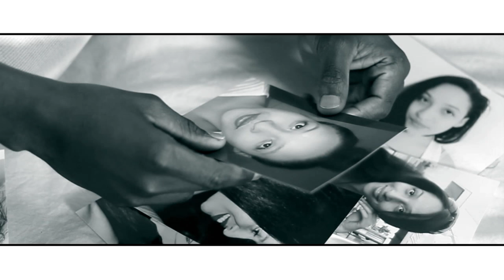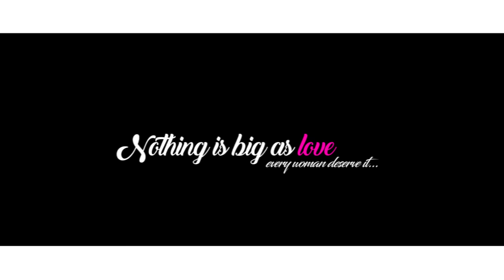KING SOLOMON II feat KAYLA - IN YOUR HEART (Official Music Video)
King Solomon II featuring Kayla performing the love anthem titled In Your Heart.

Directed by Solly Makofane